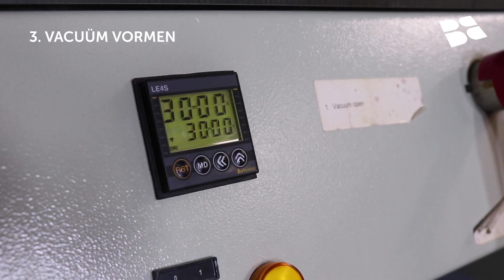Solid Surface | Thermovormen stap voor stap uitgelegd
Solid Surface kan met een eenvoudig verhit en 3D vervormd worden. Zo kunnen de meest spectaculaire ideeën snel een concrete vorm aannemen. In deze video legt Judith uit welke stappen je moet doorlopen om te thermovormen. Ga jij aan de slag met Solid Surface? Ontdek dan hier dan nog meer tips en uitleg